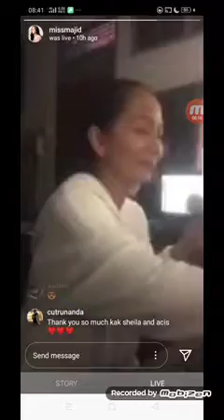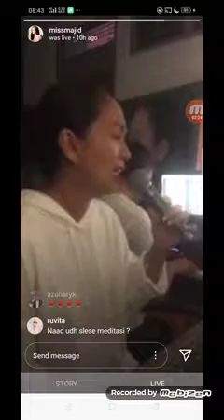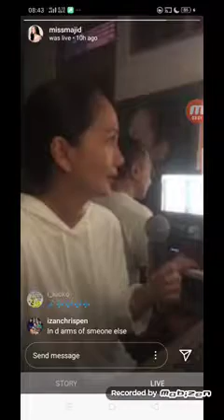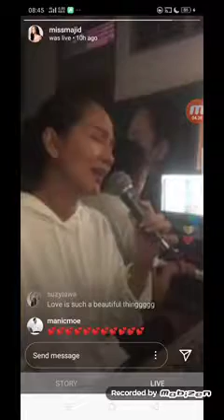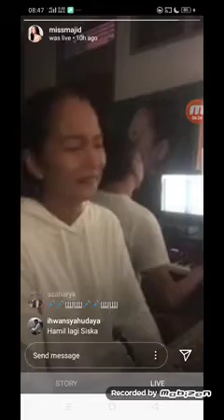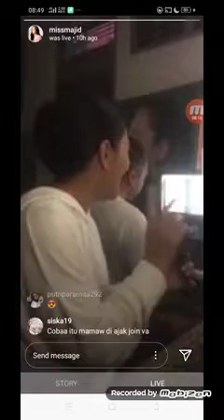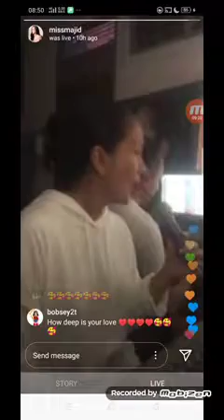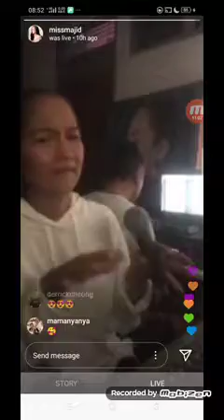Bee Gees Medley - Sheila Majid Live Jamming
Song Featured :  The Bee Gees were a pop music group formed in 1958. Their lineup consisted of brothers Barry, Robin, and Maurice Gibb. The trio were especially successful as a popular music act in the late 1960s and early 1970s, and later as prominent performers of the disco music era in the mid-to-late 1970s.

Sheila Majid Live Jamming:
Singing for Malaysian during Movement Control Order at her basement house (Malaysia's MCO 13 March - 28 April 2020). The Malaysian Jazz Queen cares to fight Covid-19.

*Special announcement*
In the event of Ramadhan eve, 23 April 2020, Sheila Majid will end the live jamming at the end of the weekend, of 18 April 2020. Thank you Sheila Majid for your lovely voice during this CMO period. We wish you best of luck , stay happy with the love ones.

Source: Instagram Live : @missmajid